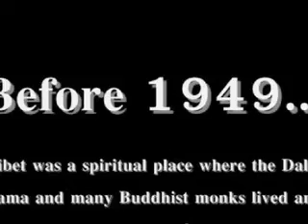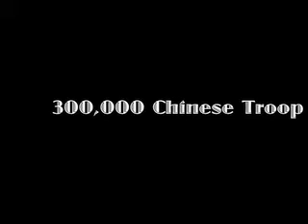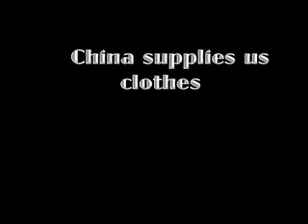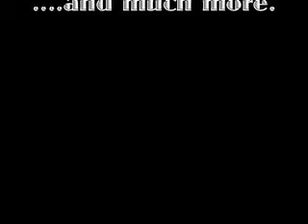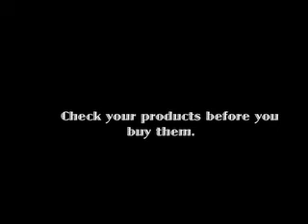tibetan history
world please save tibetan save Amdo Naba and kirti monastery in tibet.